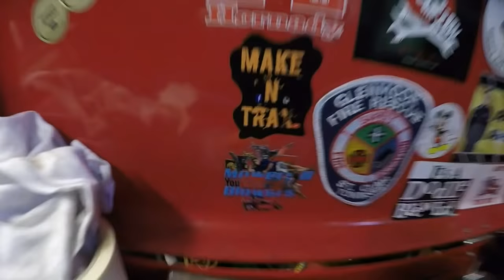CAR BOOT LAWNMOWER WILL NOT RUN HOW TO FIX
HI ALL AND WELCOME TO MICKS MOWERS,
IN THIS VIDEO A GENT CONTACTED ME ASKING IF I WOULD LOOK AT HIS MOWER, HE PICKED IT UP FROM A CAR BOOT AND IT WILL ONLY RUN ON CHOKE. HE HE PICKED UP TWO AND SAID IF I FIX THE RED ONE I CAN HAVE THE OTHER.
SO LETS GET IT FIXED FOR HIM.